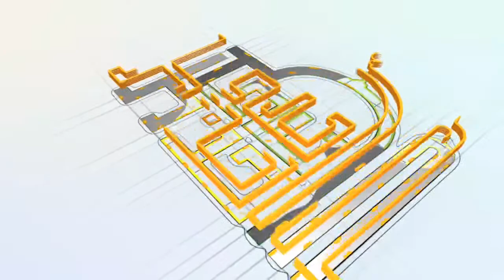🎙️Syaikh Ahmad Abdul Hamid Habajah Al Misry & Ustadz Abu Umar Ismail حفظه الله تعالى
‎🎥 بسم الله الرحمن الرحيم🎙⁣⁣⁣⁣⁣⁣⁣⁣⁣
           INFO KAJIAN
     MASJID AT TAUHID
HADIRILAH KAJIAN ILMIYAH UNTUK UMUM
( IKHWAN & AKHWAT )

إِنْ شَاءَ ٱللَّٰهُ
👤 Pemateri  :
 *Syaikh Ahmad Abdul Hamid Habajah Al Misry  حفظه الله*

🎙️Penterjemah
 *Ustadz Ismail Abu Umar حفظه الله*

📚 *Tema : Kemanakah Jalan Yang Engkau Pilih*

🗓  *Hari / Tanggal :  Ahad 19 Juni 2022*

🕙 *Waktu : 09.00 s/d selesai*

🕌 Tempat :
Masjid At tauhid
Jln. Ganggeng VII RT 03 RW 07 Kel. Sungai Bambu Tg. Priuk Jakarta Utara

🚨 PERHATIAN...

📌 Bagi para Jama'ah dimohon untuk menerapkan protokol kesehatan yg ada.
- cuci tangan Terlebih dahulu
- bagi yang Kurang Sehat, Lebih baik dirumah.
📌 Dimohon untuk para Jama'ah agar bisa Menjaga kebersihan dan fasilitas di dalam dan area Masjid.
📌 Bagi para Jama'ah yg membawa PUTRA  /  PUTRI di mohon untuk bisa menjaga ketenangan nya selama kajian berlangsung.

🔰 جزاكم الله خيرا وبارك الله فيكم